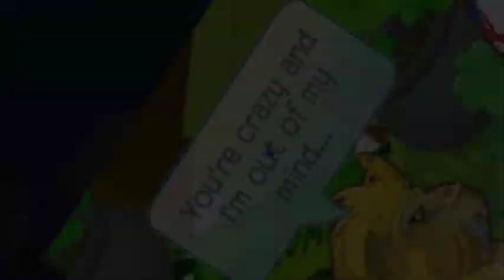AJMV #5: All of Me by John Legend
Hey! Sorry you guys for taking SOOOO long :P I had recorded all the parts over a month ago and once my week long break started I FINALLY found time to edit it ;P as always it takes up my whole day lol XD hope you all Enjoy it!

Editor Used: Camtasia Studios 8